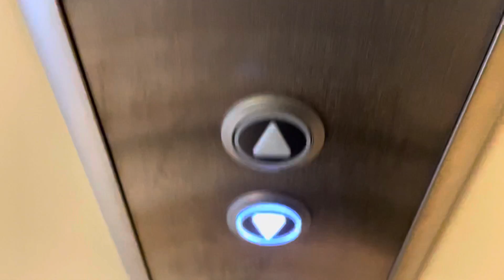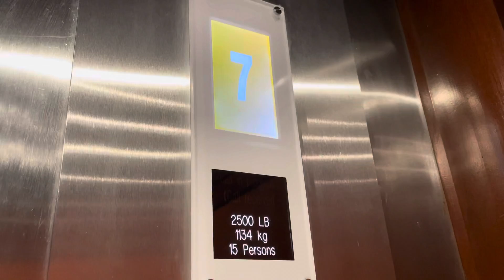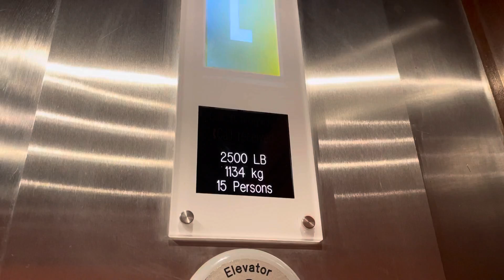Kone Traction Elevator #3 @ JW Marriott Marco Island FL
It took a minute to get an elevator.